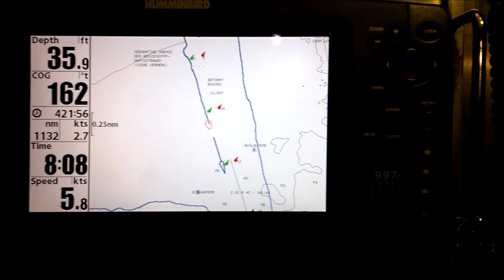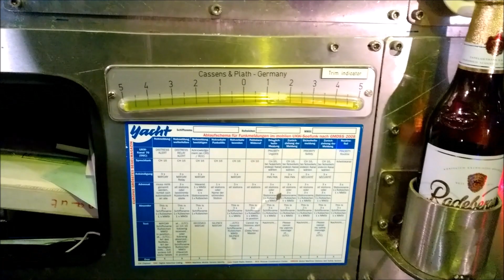Research Submarine "Euronaut" - Training Mission off Rostock. April 2016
Footage from april 2016 off Warnemünde, Germany

The crew shall learn the handling of the major systems of the submarine such as diving chamber, navigation, machinery etc.

"Euronaut" is a private project of a research and diver support submarine around Carsten Standfuss - a German naval architect. It has been designed between 1988 and 2000. Then it took another 12 years to build it on holidays, weekends and after work. Most systems on board are second hand and homebuilt.

The sub has overall length of 16 m (52 ft), surface displacement of 57 tons and is capable of diving up to 250 m (820 ft).
Transit speed is up to 6 knots with a 190 hp diesel engine. Electric drive measures 40 kW.
The life support system provides air for the crew of six persons for a week. The diving chamber allows saturation dives to the depths similar to the operational depth of the submarine.